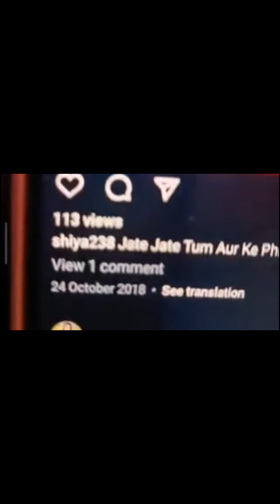অকারণে পাবলিকের সামনে দিশানীকে অপমান করলো রিমি@Pritamkiduniya2506@justsima6368